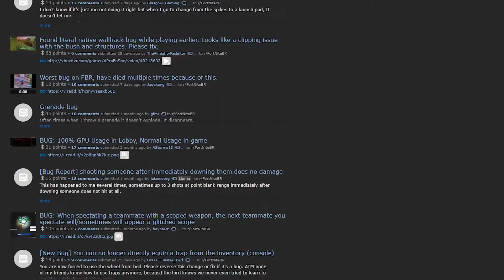A Simple Way to FIX ALL BUGS in Fortnite